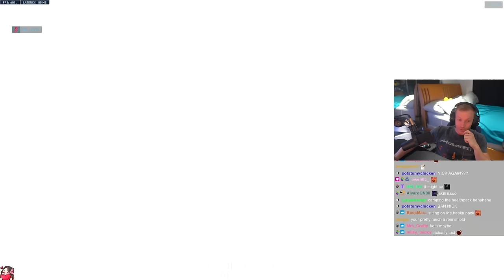1v10 BASTION CHALLENGE in Overwatch 2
Jay3 Socials!